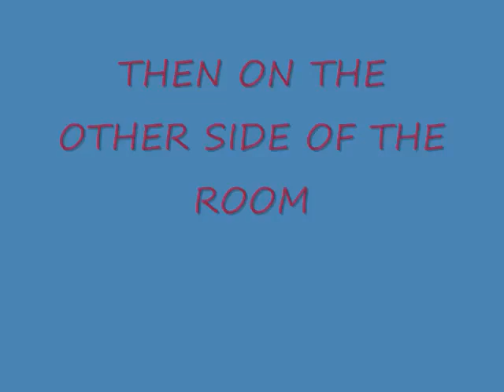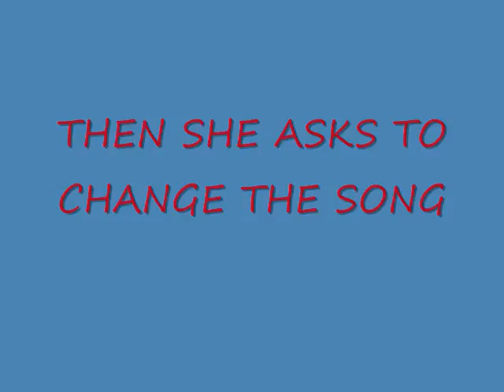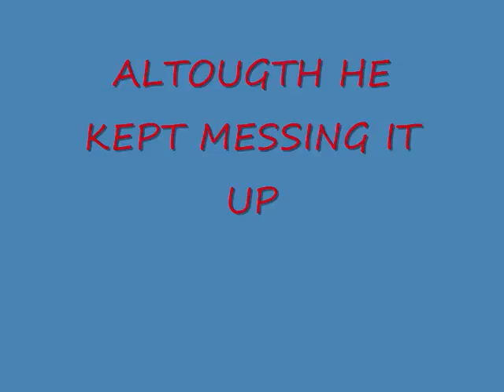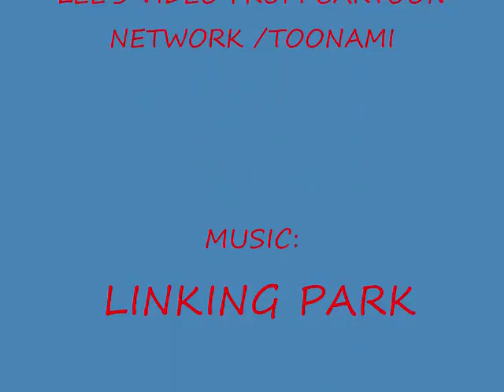NARUTO CHAT5 part3-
third . "not claiming ownership of series,music'